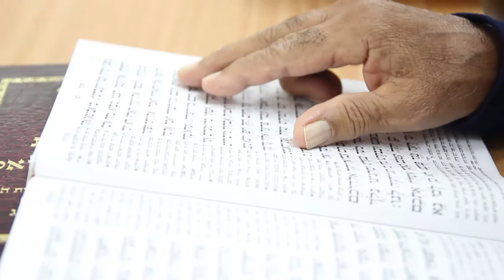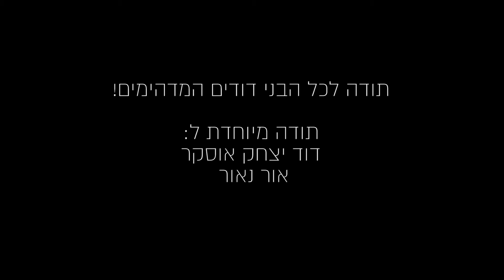אלעד אוסקר בן 13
קליפ בר מצווה - אלעד בן 13!
תודה לכל הבני דודים, לאור ולדוד יצחק!

מוסיקה
אנא בכוח - עובדיה חממה
3421- ultimate sun
chori chori